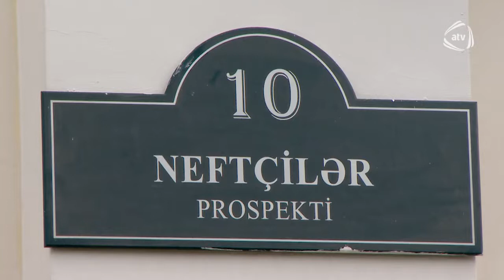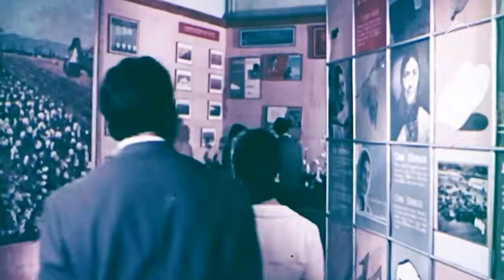BAKI HAQQINDA - BULVARDAKI QƏDİM TİKİLİLƏR #36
KUKLA TEATRI, MİRVARİ KAFESİ VƏ SAATLI QÜLLƏNİN TARİXİ